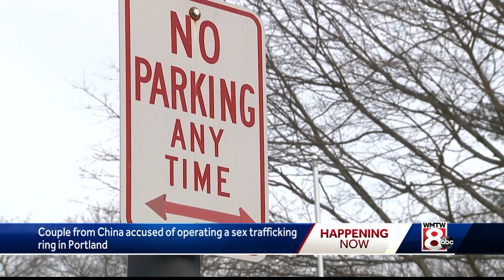Portland couple accused of operating sex trafficking ring